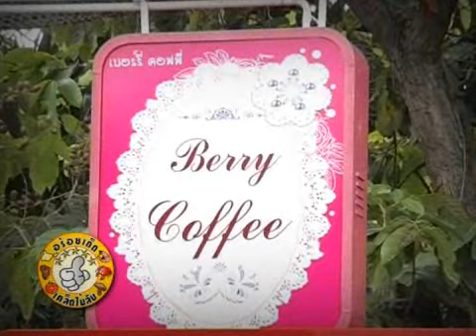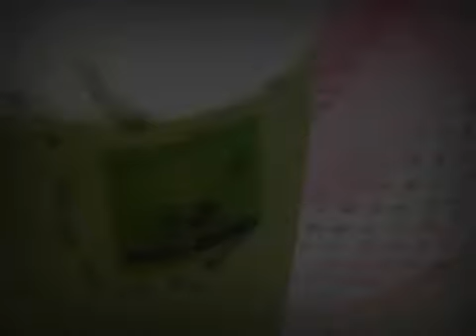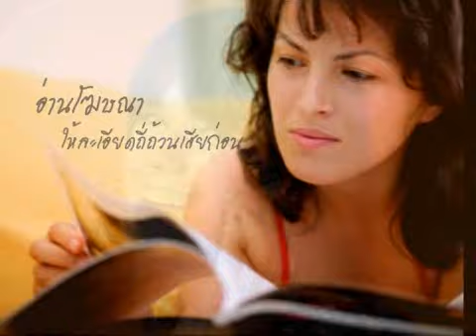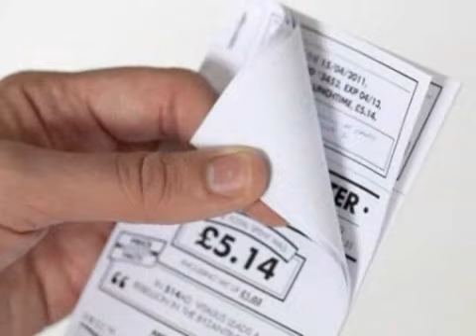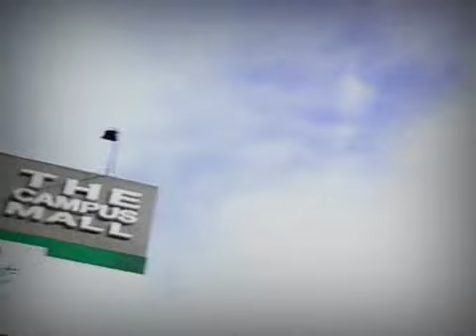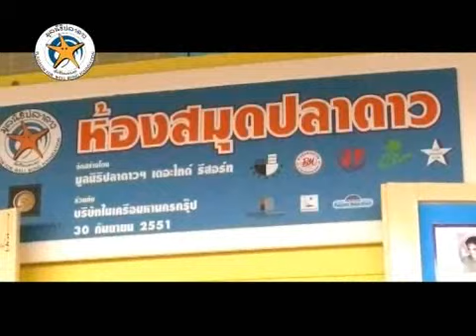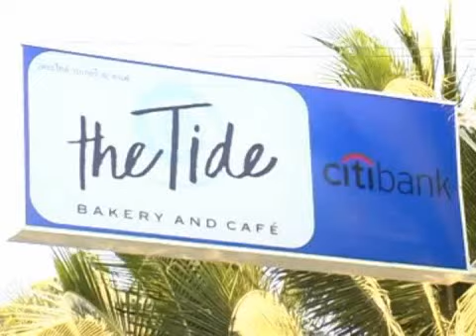อร่อยเด็ดฯ ตอน Berry Coffee Part 1/3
รายการ อร่อยเด็ด เคล็ดไม่ลับ ตอน  Berry Coffee
ออกอากาศ 9 สิงหาคม 2554 ทางเคเบิ้ลทีวี แสนสุขวิชั่น
ร้าน Berry Coffee ตั้งอยู่ที่ใกล้ตลาดบางพระ